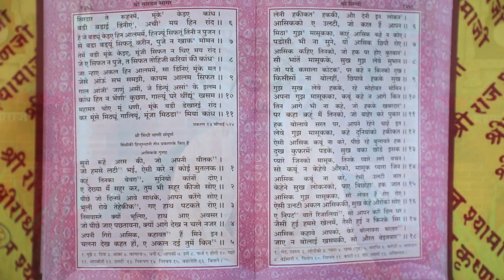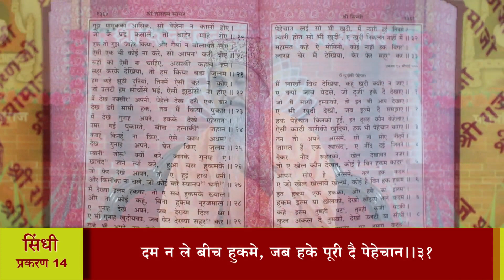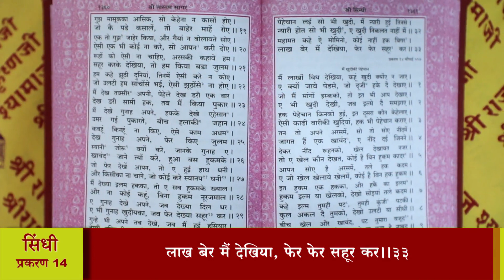श्री तारतमसागर (प्रशिक्षण) दैनिक 17-10-2023